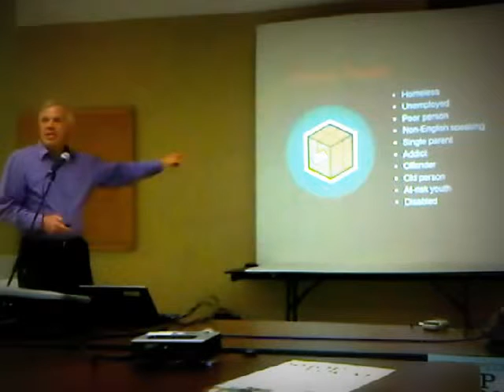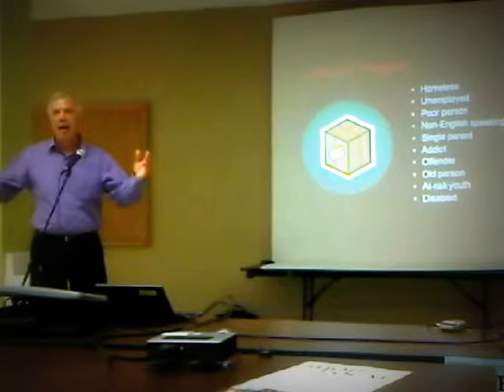HiMY SYeD - Jim Diers, 09 , DECA Monarch Park Collegiate Toronto, Tuesday September 17 2013